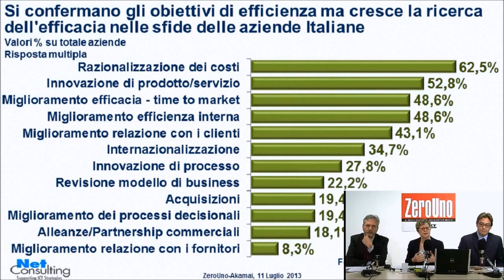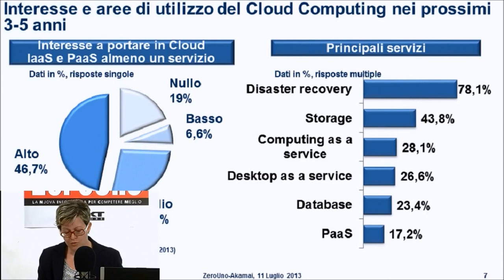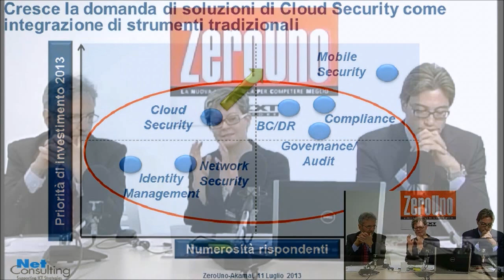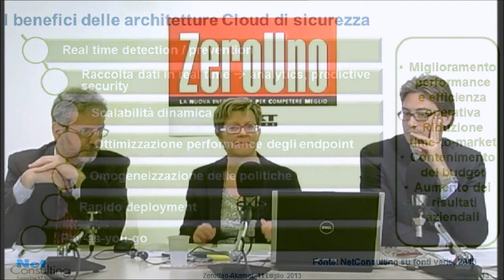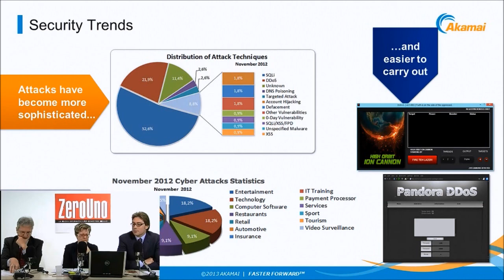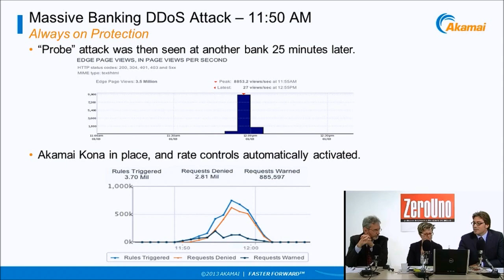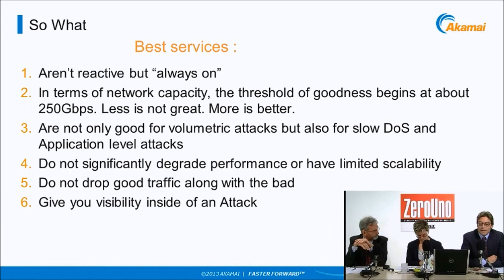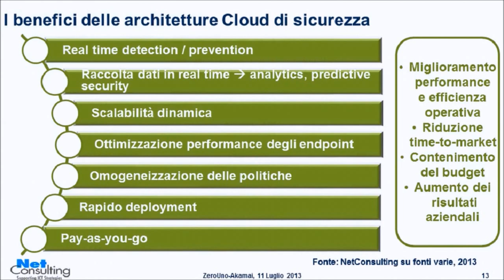Webcast ZeroUno Cloud Security: assicurare qualità e performance al business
A fronte di attacchi sempre più sofisticati e "industry agnostic" le strategie di sicurezza delle aziende necessitano di continue revisioni. Un approccio non sempre facile da seguire però, per una serie di ragioni: dalla complessità crescente degli ambienti It e di sicurezza, alla mancanza di adeguati skill, passando per la carenza di risorse economiche e, non ultimo, per una mancanza di cultura che porta a non considerare adeguatamente il rischio